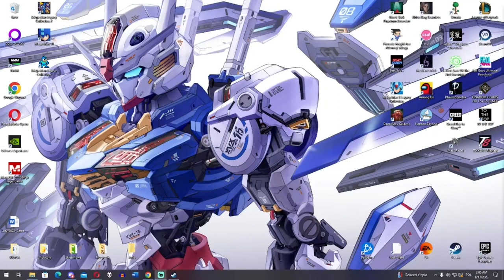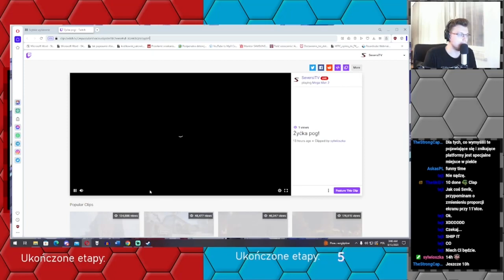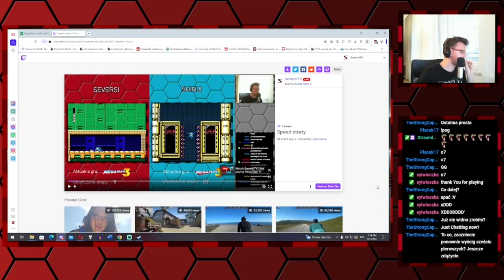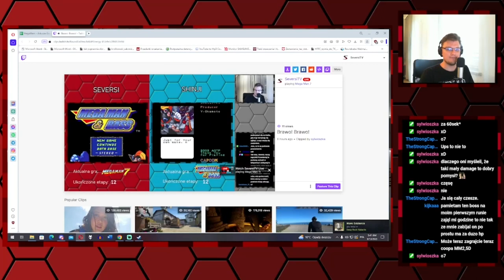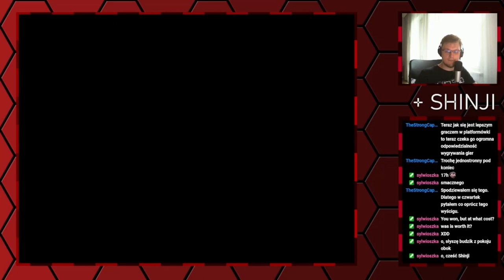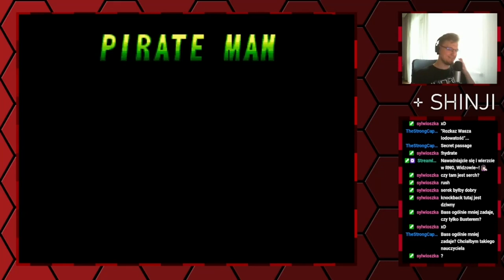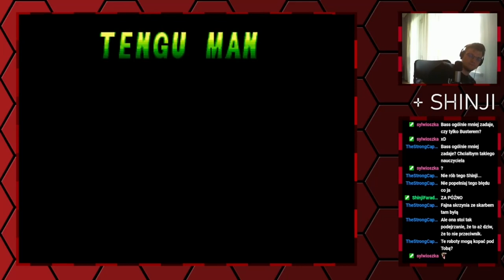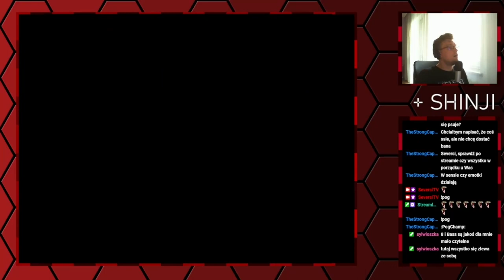Seversi archiwum: Wyścig z serii Mega Man Classic - 24 godziny!—part 3—12/13.08.2023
W tym roku Sevik i Shinji na 24 godzinnym stramie sprawdzają swoje siły z klasycznymi MegaManami (1-11) i MM and Bass
I oczywiście mamy nadzieje rozstrzygnąć kto jest najlepszym graczem w platformówki!

0:00 MegaMan 9
39:36 MegaMan 10
2:07:35 przerwa przed MM11
2:25:02 MegaMan 11
4:10:21 Koniec MegaMan 11, oglądanie Klipó
4:59:27 powtórka z MegaMan & Bass